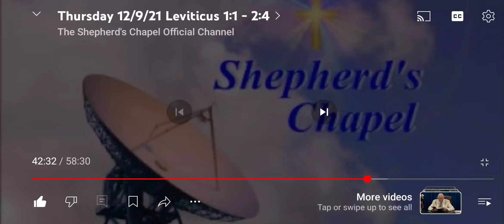I was told at a church I attended that if I didn't tithe, I would go to hell. Is this correct?